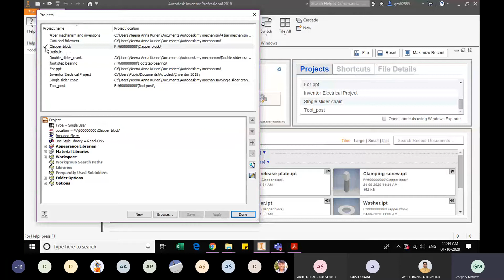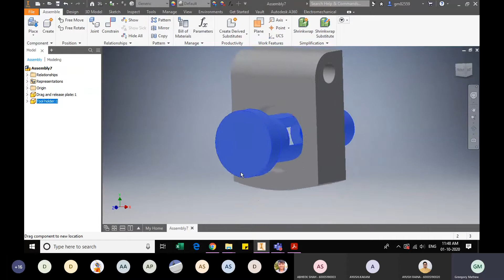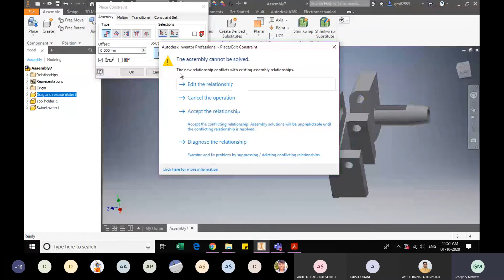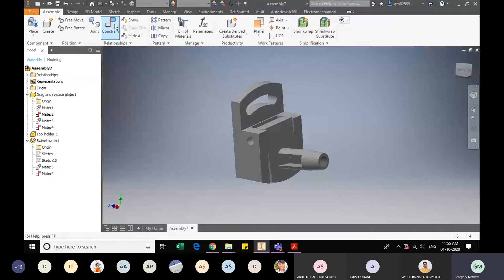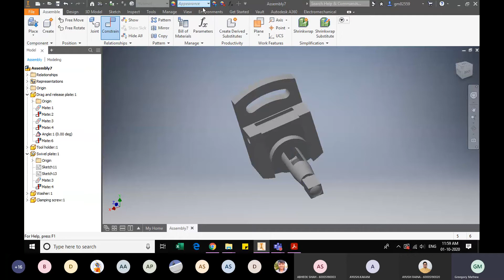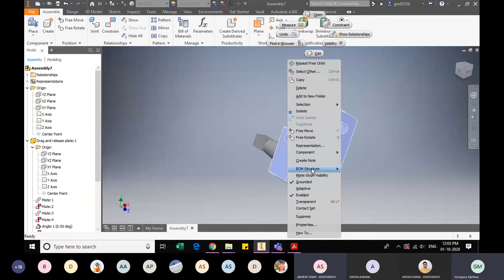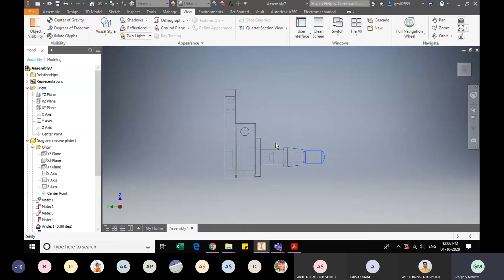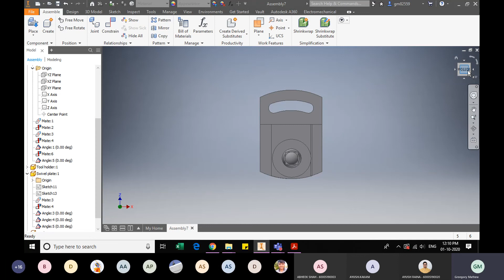Assembly of Clapper block